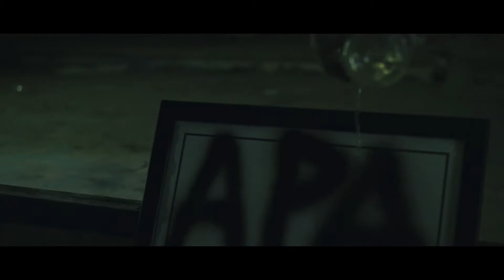Vital extistance - A Particle Apart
Film and Edit by Jeff Burbidge